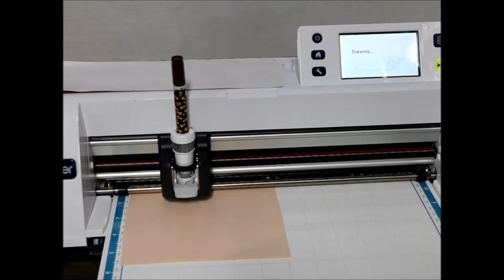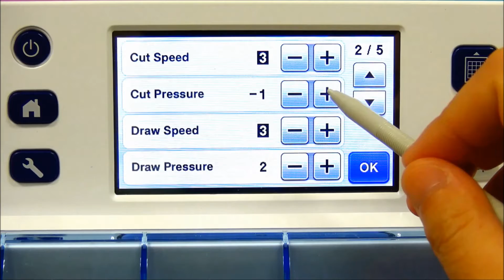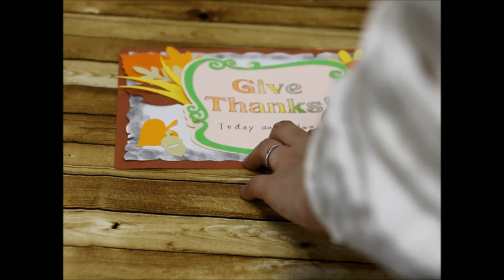Canvas Project : Happy Thanksgiving Card